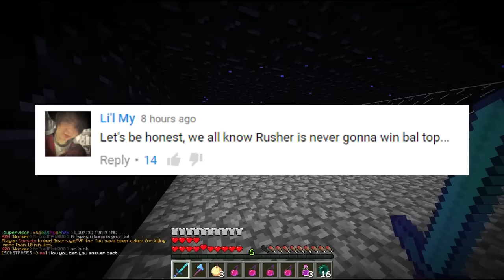Minecraft FACTIONS Server Lets Play - $1 000 000 VS $1 000 000 SCAM! - Ep. 824 ( Minecraft Faction )